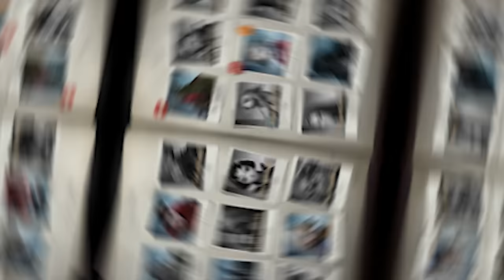So, I Tried Using The New Hunter Trait...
Never let me play Bloody Queen ever again.

Timestamps:
0:00 Intro & Essence Openings
1:00 Match 1 (Night Watch)
6:14 Match 2 (Bloody Queen)
10:21 Match 3 (The Ripper)
20:12 Ending